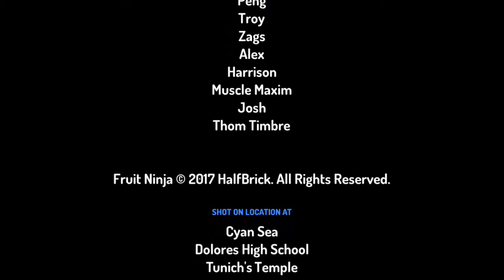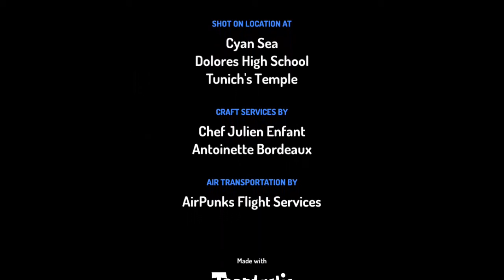The Altian Kid and The Locker